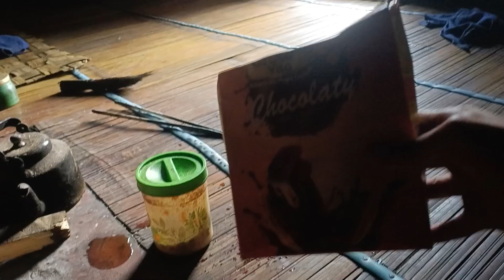my village home n views🏞️🥰🥰🥰